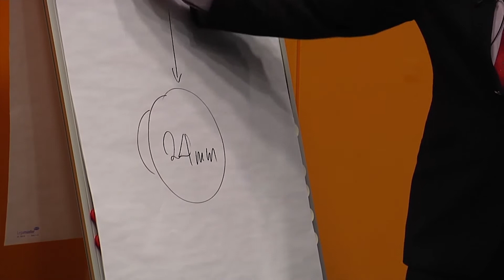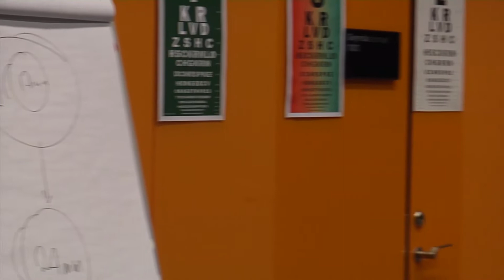6 Some vision research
There are at least 5 major studies than conclude that lenses alters the growth of the eyeball in a negative way.

Minus lenses makes the eye more nearsighted or longer axial length.
Plus lenses makes the eye shorter or more farsighted. No doubt about that.